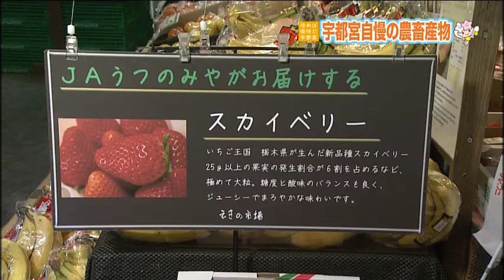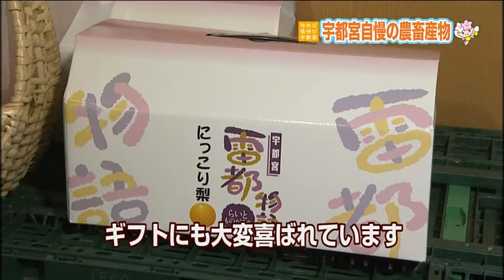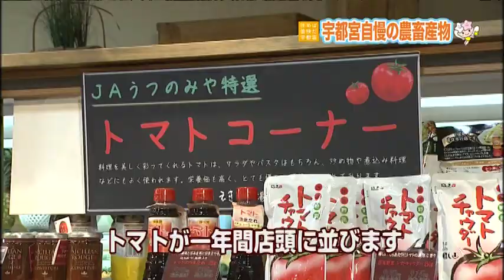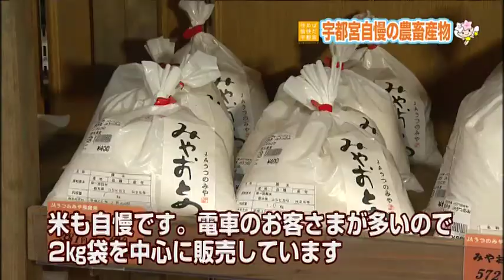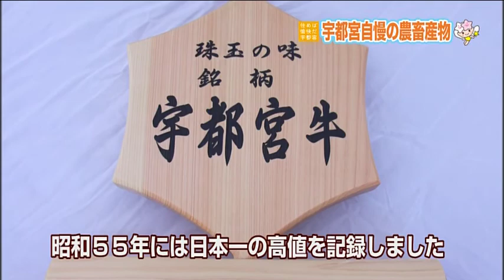【宇都宮市】宇都宮自慢の農産物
うつのみや自慢の農産物を、「えきの市場」（宇都宮駅ビル1階）から紹介。選りすぐりの新鮮野菜や果物の魅力を再発見。